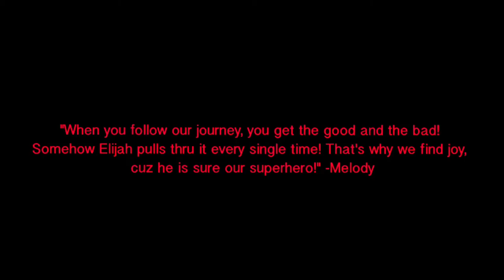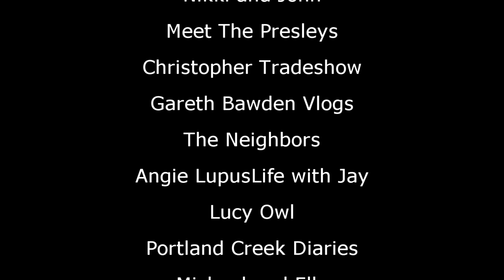ELIJAH IS OUR SUPERHERO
Elijah you are everyone's SUPERHERO keep up the good fight!

Our Instagrams:
the_neighbors